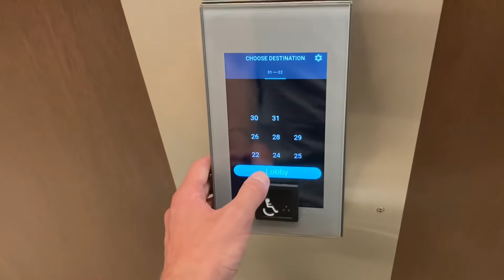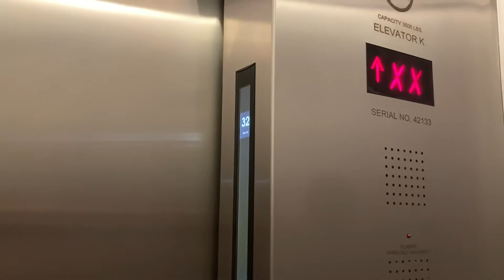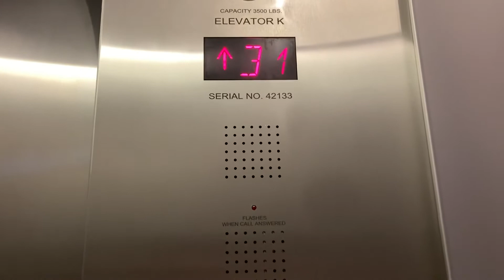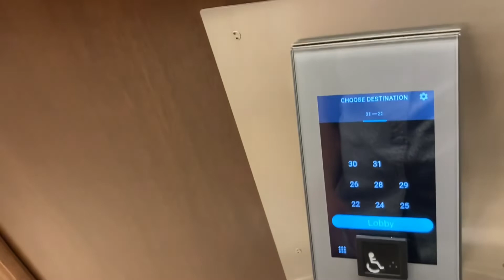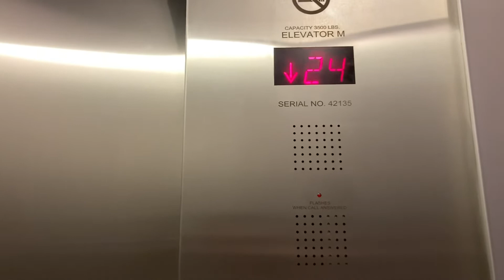Ridiculously Fast 1000 FPM Schindler Port Traction High Rise Elevators In Miami FL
These are phenomenal.